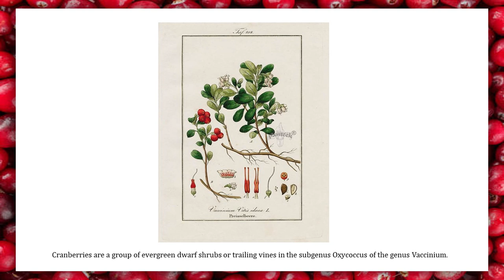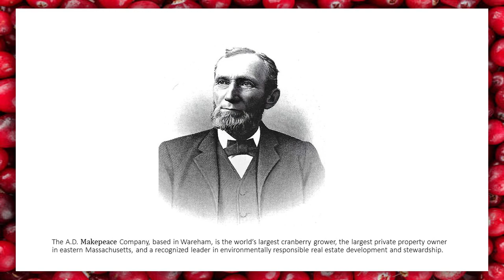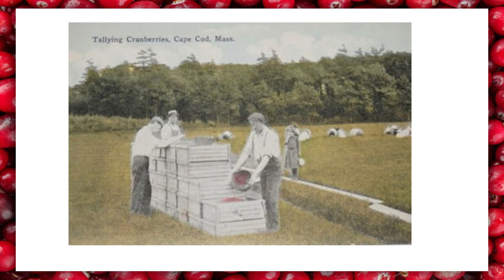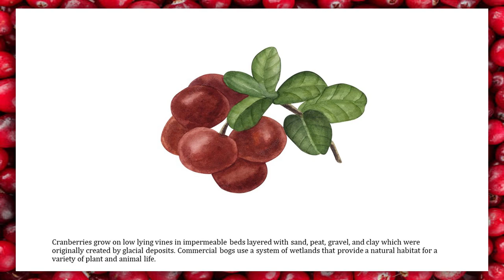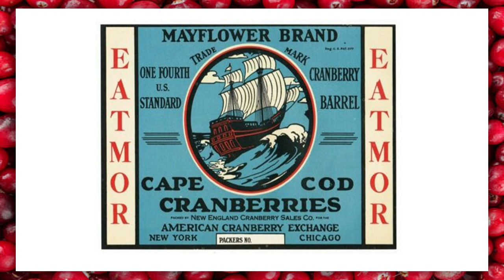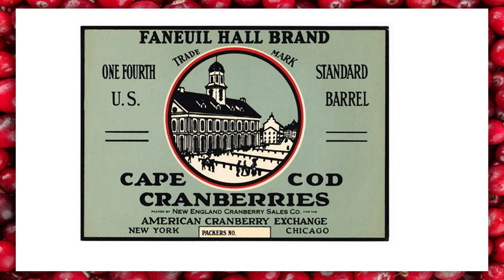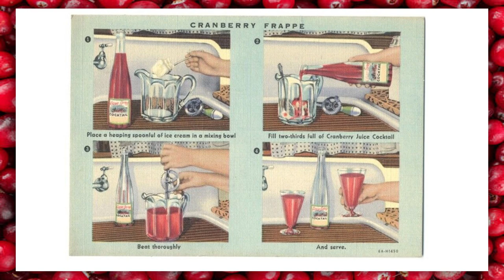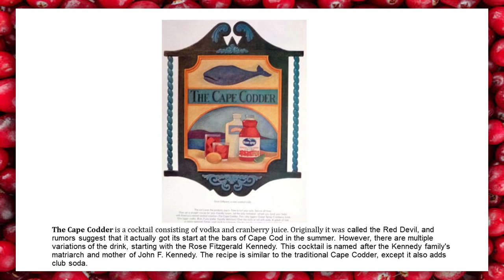Cranberries, New England's Bounty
Join author Anthony M. Sammarco as he talks about the history of cranberries in New England at the historic 1717 Meetinghouse in West Barnstable, Massachusetts.